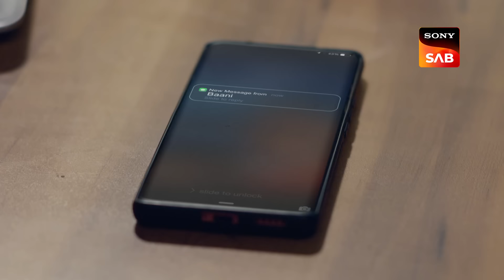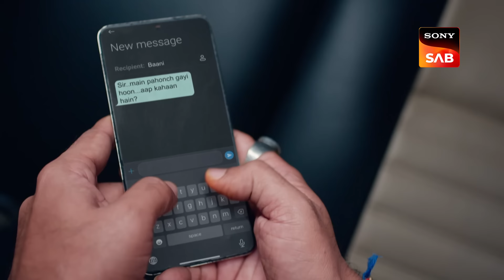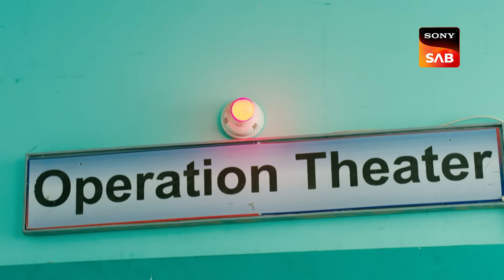Ginni In Trouble | Badall Pe Paon Hai | Ep 106 | Full Episode | 11 Oct 2024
Episode 106: Ginni In Trouble
Nakul invites Baani to a restaurant to pick up some files. Meanwhile, Rohan also calls Ginni to the same location. Later, Rohan discreetly spikes Ginni's drink.

Episode No - Ep 106 | 11 Oct 2024